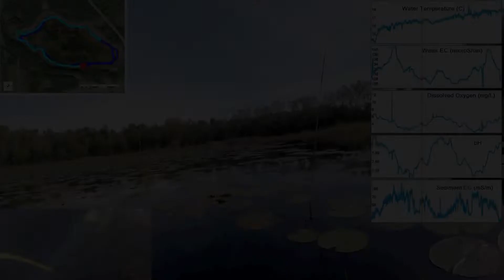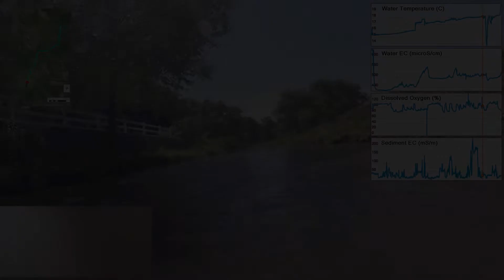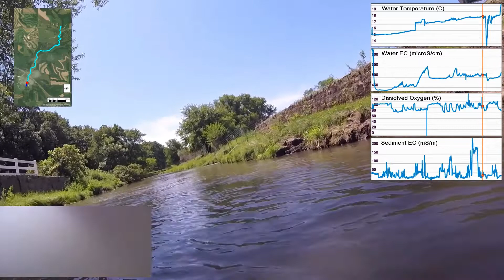Improving public engagement with water quality data through video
Researchers combined video footage of lakes and streams with water quality data collected at the same time and location as the video. Pairing the data with the video helps us connect the water quality with what we see.

This video was produced as part of hydrologic research published in the peer-reviewed journal Groundwater in January 2022. This article, "Developing Data-Rich Video of Surface Water–Groundwater Interactions for Public Engagement," can be found

Video credits: Catherine Christenson, Dave Hart, and Michael Cardiff